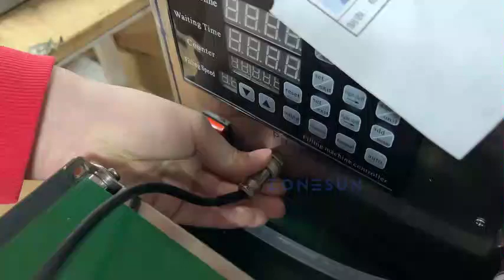how to set up the filling machine ZS-DTMP1D